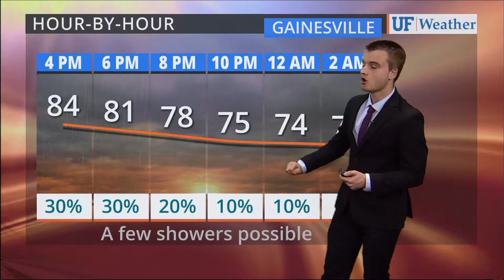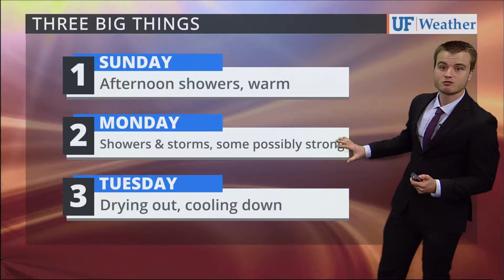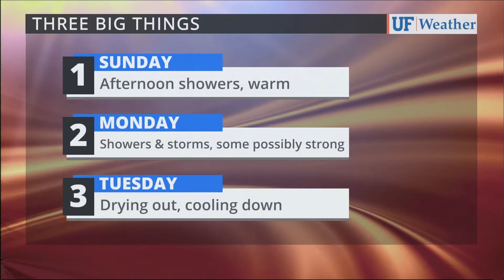Oct 22, 2017 at 1:45:55 PM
As seen on WRUF-TV (Cox 1006 or 10.1) and published Sunday Oct 22, 2017 at 1:45:55 PM.